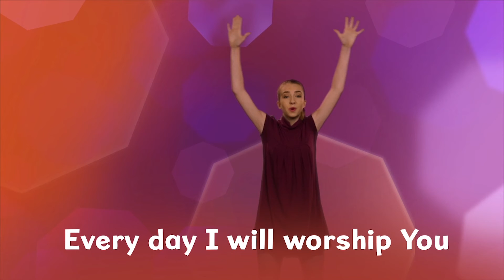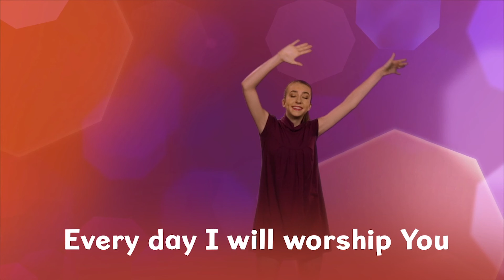Epic Kids @ Home - 02/13/2022 - PreK/K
Epic Kids Online Experience for Sunday February 13, 2022: Joash and the People Gave Offerings